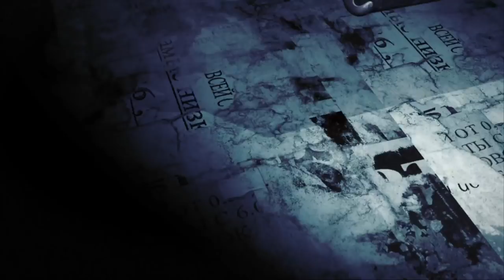Shaun White's full run - Red Bull Project X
Frontside 720 into Cab Double Cork into Frontside Double Cork into Cab 1080.  And as recent competitions have shown, Shaun still had more to come.

Last year, Shaun White disappeared from the snowboard scene, holing up in the wilds of Colorado training for what would be the biggest winter of his life. This is the story of his year, the private halfpipe and one of the most progressive sessions in history.

For a feature length look at Shaun White's epic Project X sessions, watch it on iTunes